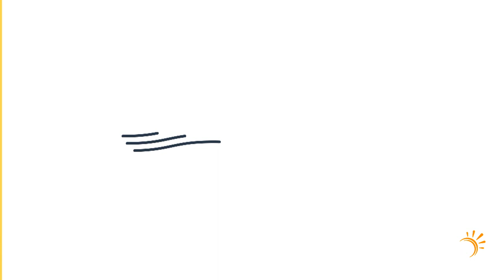“LOVE YA” аялан тоглолт АНУ-ын хотуудаар тоглогдоно С. ГантогооАртист Л.Насанбуян Дуучин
Өглөөний мэнд Улаанбаатар Өглөөний зочин